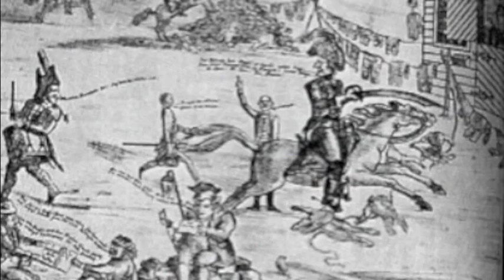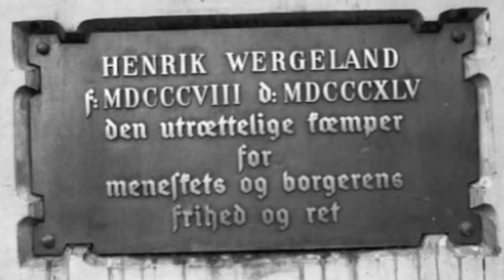Digitalfortelling om Henrik Wergeland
Norsk oppgave om å lage digitalfortelling. Oppgave 5: Henrik Wergeland.